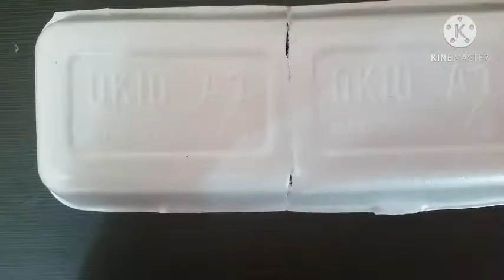How to make a Buzz Wire Game at home | Amazing idea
Helo today I want share how to make buzz wire game at home for kid